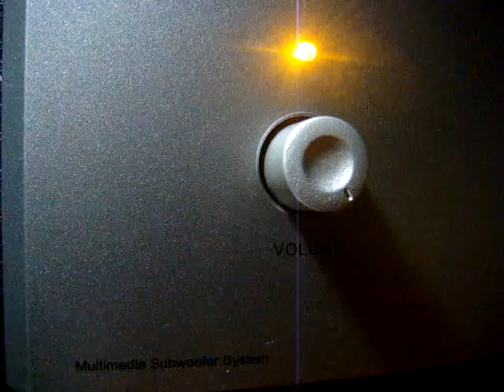No 876 Love Song Dedications with Richard Mercer. September 29 2013